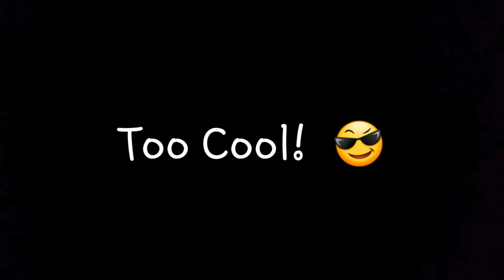Two Cool Trains!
Marvin's MRL freight is overtaken by my Amtrak excursion.